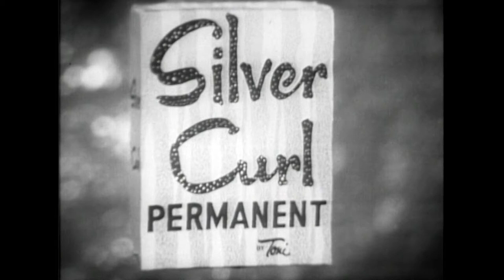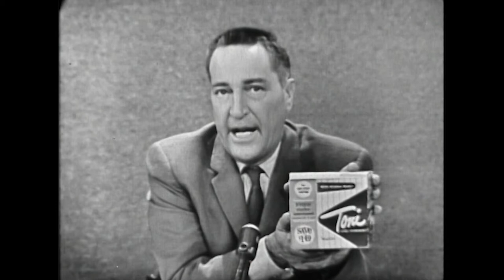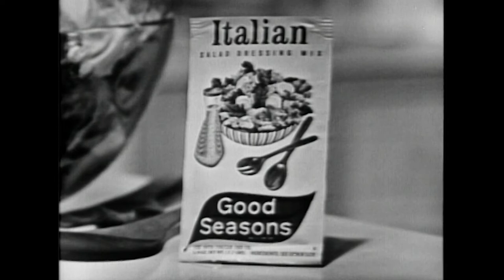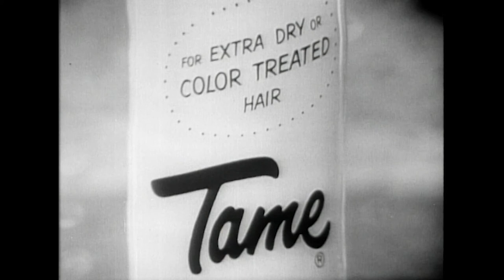Henry Morgan and Bill Cullen Finger Painted Fashion Designers?! - 1963 I've Got A Secret | BUZZR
What a FASHION show! Who knew Henry Morgan and Bill Cullen were such stylists?!

Watch as Henry and Bill create finger painted dresses for our two lovely ladies, Bess Myerson and Betsy Palmer as they model them for this studio audience! Also featuring actor, Cliff Robertson in this 1963 I've Got A Secret.